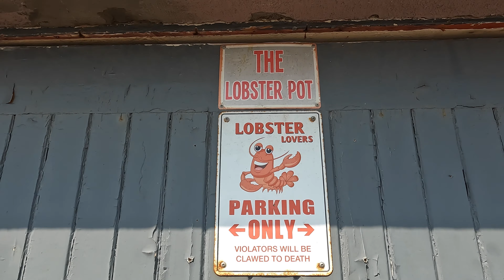St. Andrews - Walk - Cathedral to Harbour, Fife, Scotland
Walk from St. Andrews Cathedral down to and Around Harbour